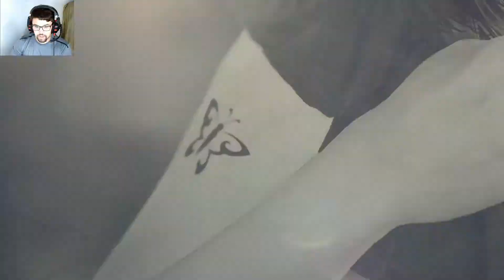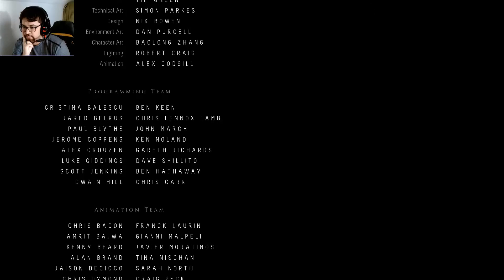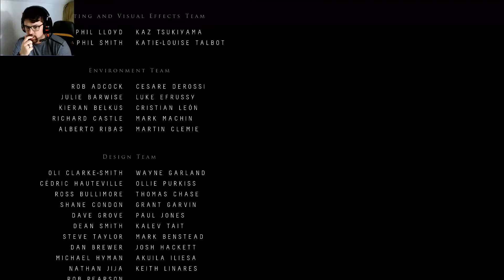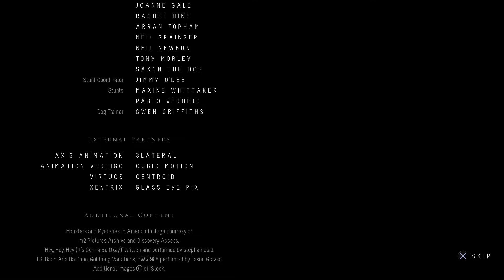I suck with keeping some people alive | Until Dawn Final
I accidently killed Mike. Josh I didn't care about to much. 4 out of 5 made it alive though so thats not to bad.